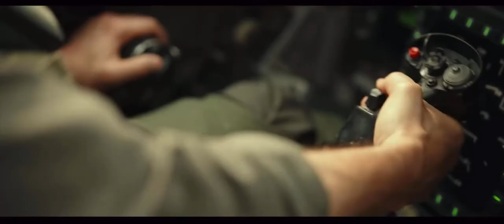Topgun Maveric x Seperate Ways Final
I just put the music of the first official Stranger Things trailer under TopGun Maverik, the idea sounded cool in my head.